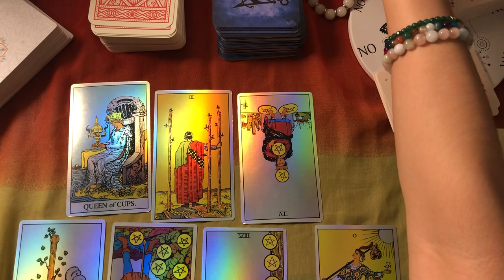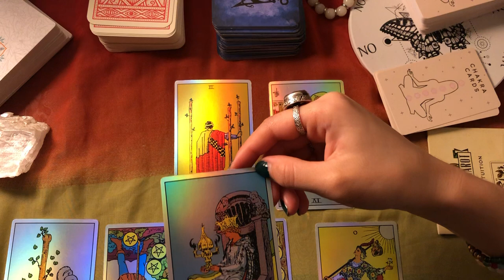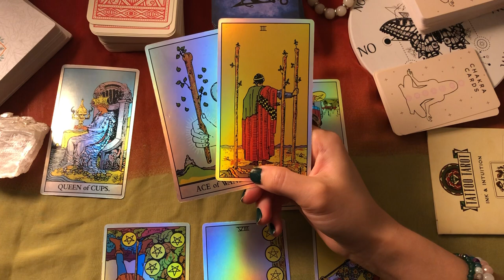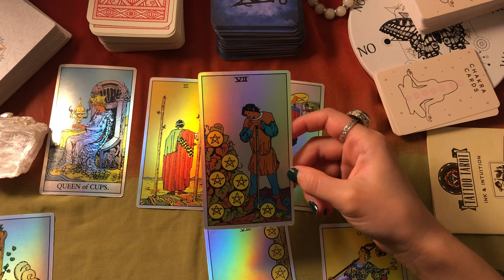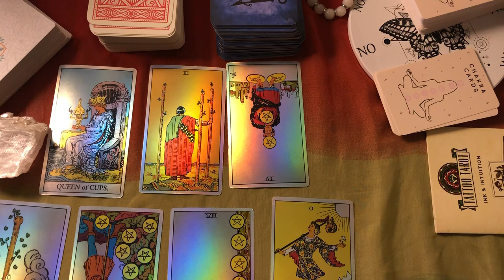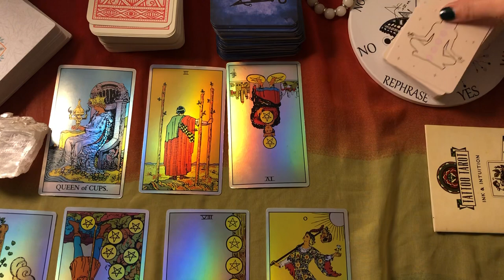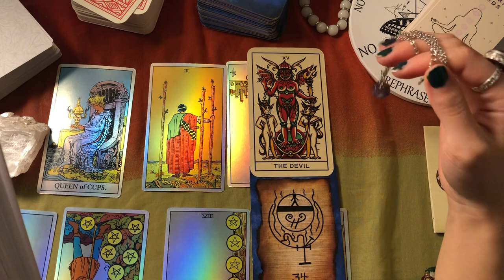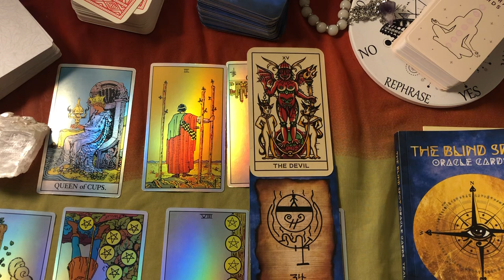Мэлхийн Орд- 6 дугаар сард (Cancer ♋️ 🦀)